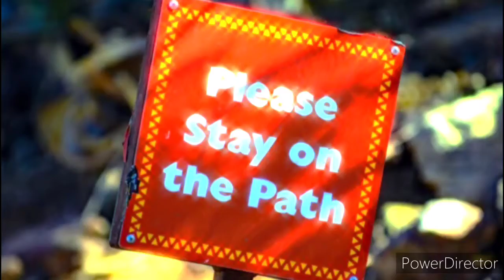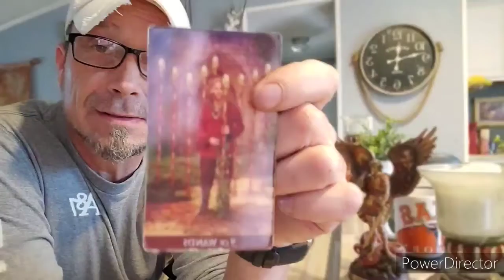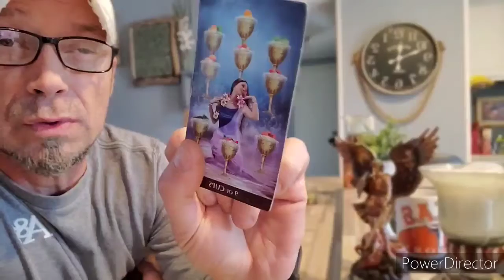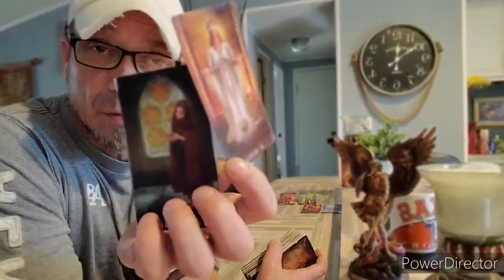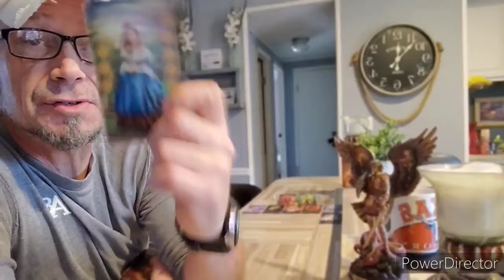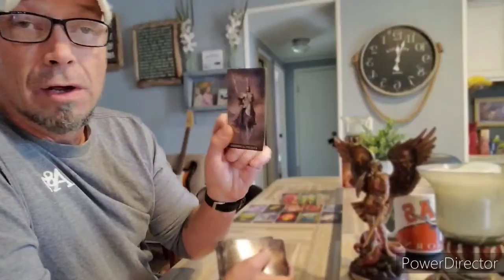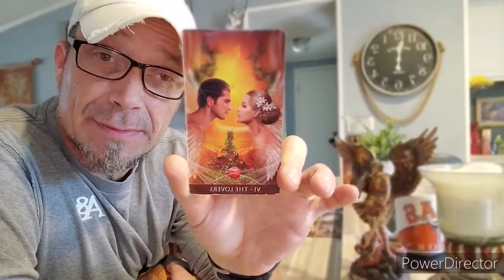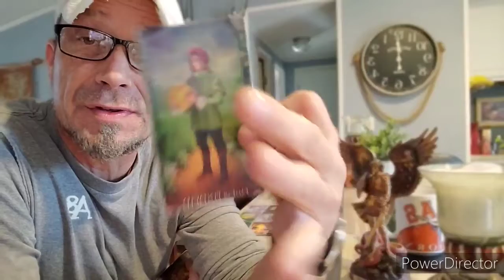🕊LEO USE YOUR. SUPERPOWERS...💥🔥🤎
WANTING TO BE MORE STABLE , YOU GO INTO A SELF DEFEATING MENTALLY... BUT IF YOU USE DIFFERENT TECHNIQUES (I.E. BREATHING , MEDITATION) TO CLEAR YOUR MIND AND ENERGY TO NOW BE OPEN TO YOUR DIVINE COUNTERPART 🔥🤎💥🕊